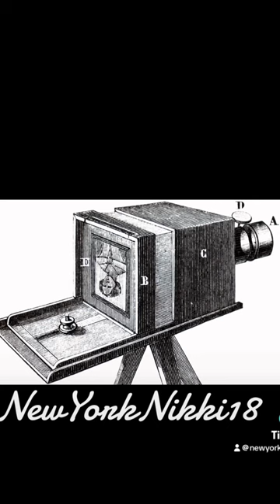FAMOUS “FIRST SELFIE” ROBERT CORNELIUS